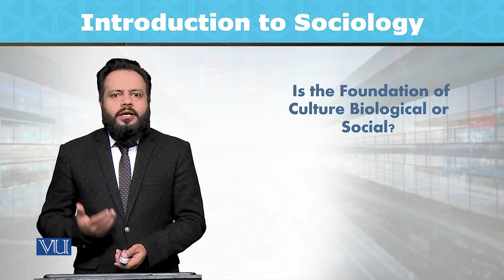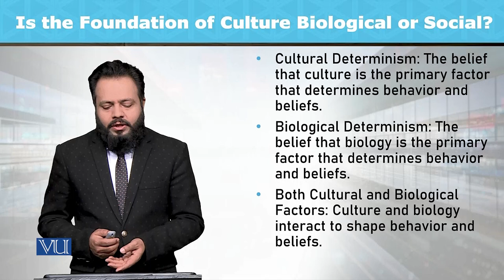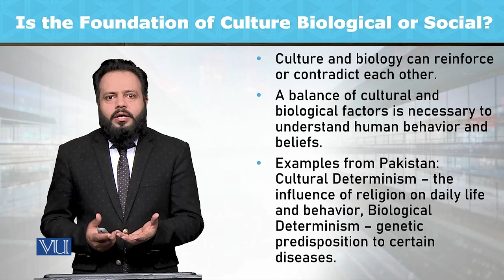Is the Foundation of Culture Biological or Social? | Introduction to Sociology | SOC101_Topic048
Topic048: Is the Foundation of Culture Biological or Social?